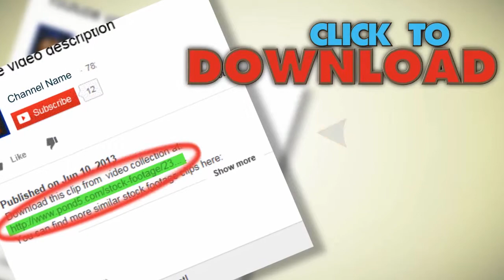Particles With Alpha Channel (Looped) - Blue. Stock Footage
You have watched Particles With Alpha Channel (Looped) - Blue. Stock Footage"